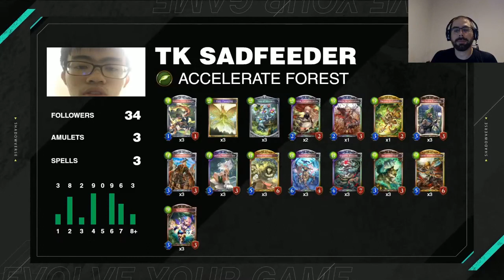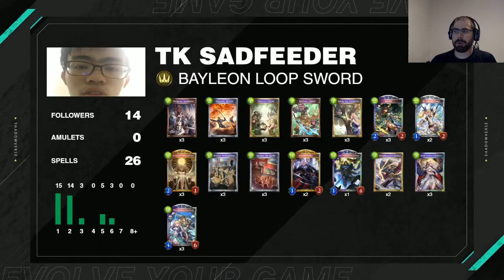Partido 3 (Septiembre) | Shadowverse en Español